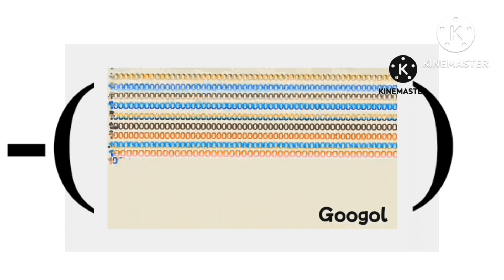Wonderland BIG V7 (Warning!: FIRE IN THE HOLE🗣️🔥)